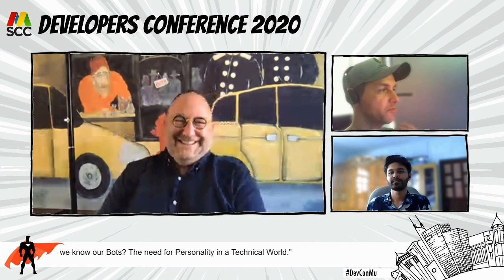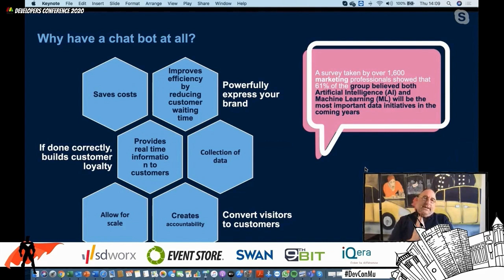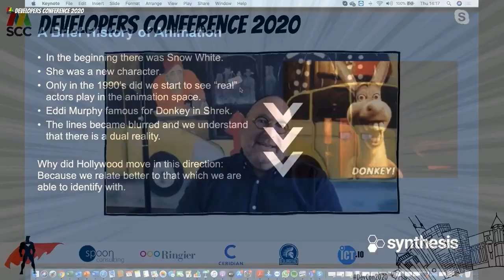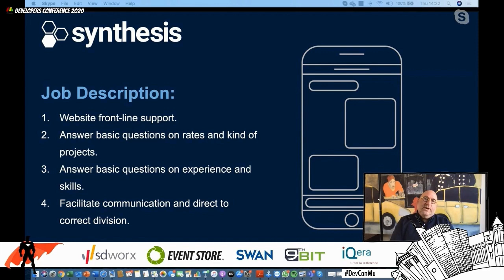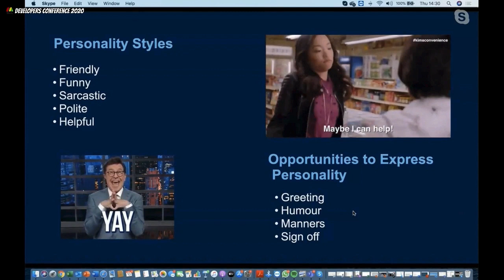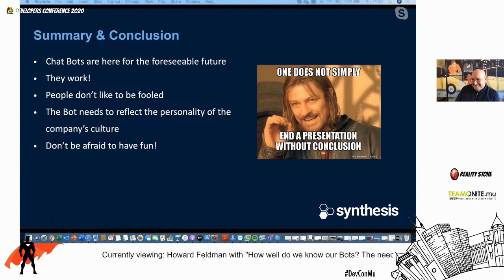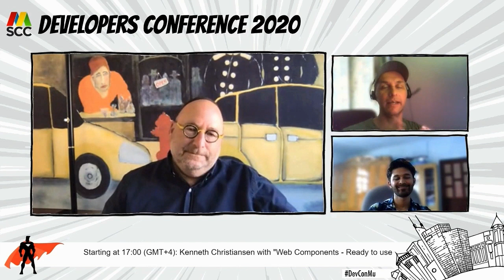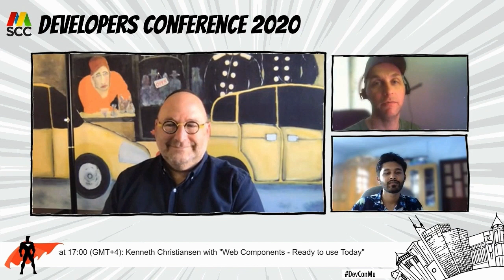How well do we know our bots? The need for Personality in a Technical World - Developers Conference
The use of automation (I.e Bots) has become the norm.

This presentation focuses on the evolution of the bot of an and predicts the direction that the communication might take. The presentation draws lessons from the world of animation and entertainment and provides psychological and communication insight into an otherwise very technical space.

Participants will gain an insight into the relevance of effective, consistent and reliable communication that allows customers to build a connection with their company and product.

About: Howard Feldman
An author, radio host, strategist

He is a weekly columnist on News24 where he is often the “Most read” columnist but contributes to multiple publications both in South Africa and around the world. He is the host of the Morning Mayhem 6-9am show on Chai Fm, where he engages in current events, business, politics and socio-political commentary. He is sharp and funny and he offers his listeners “No Safe Space.” He holds the position as head of marketing and people at Synthesis.